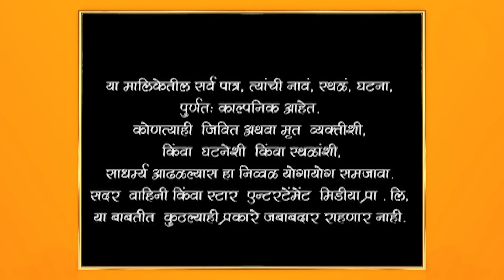Swapnanchya Palikadale | स्वप्नांच्या पलिकडले | Full Episode 360